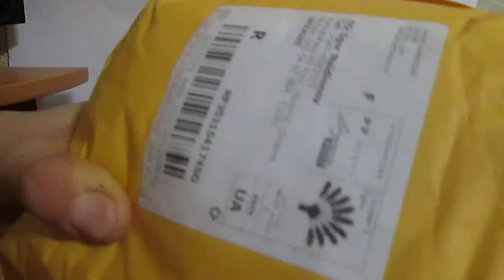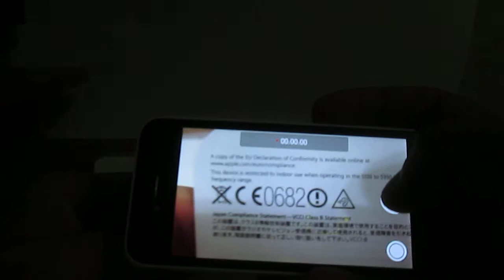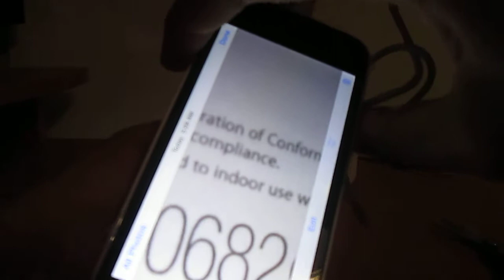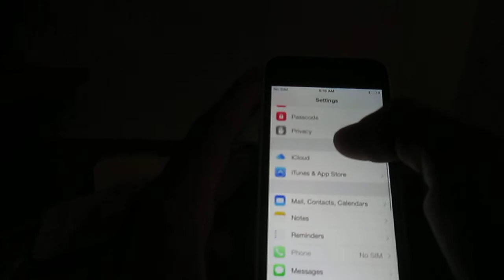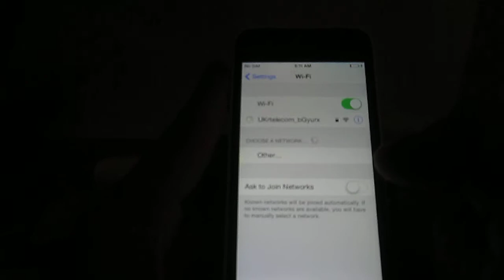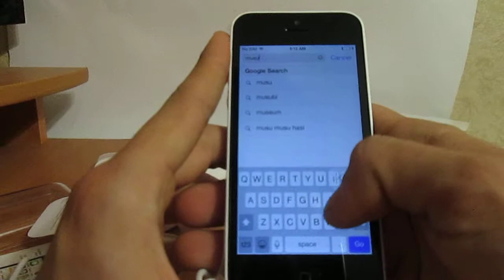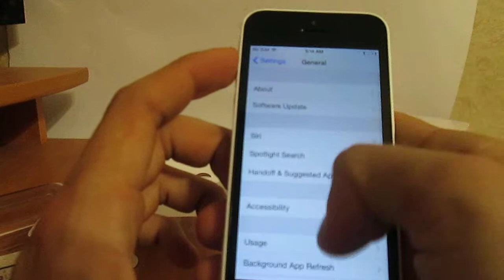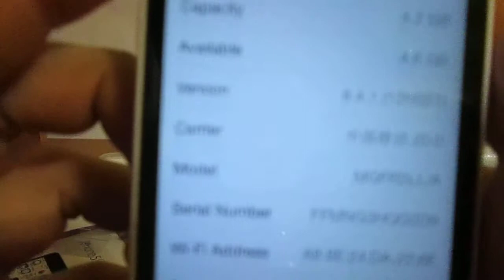Айфончик - му фончик 5c из Китая - оригинал